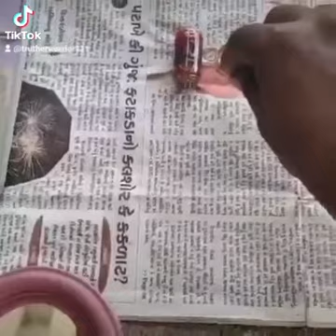Red Mercury Ancient Antiquitech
Red Mercury is where the fabled “Vampires Blood” scenario gets its “garlic” story, no reflection.. It’s relationship with garlic and special relationship with gold. RED MERCURY = Philosopher’s stone?? Funny how they give us two different narratives. One they claim red mercury doesn't exist, but you get into deep shit if manage to obtain it. They also tell us at the same time that it was used for nuclear which is it!?